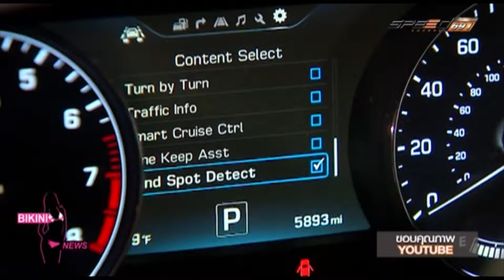Bikini News 12 ก พ 58